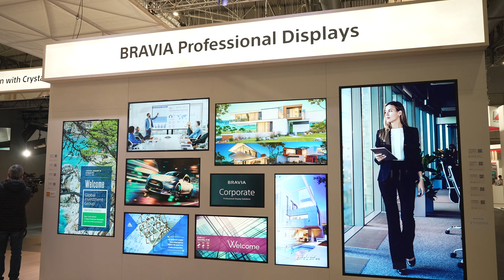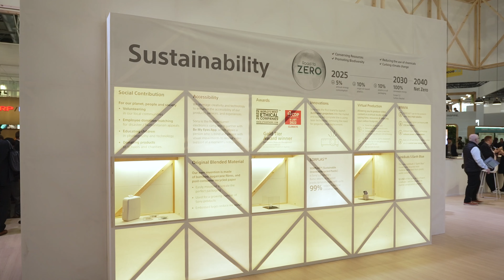Sony at ISE 2023 Virtual Tour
Welcome to the ISE 2023 Virtual tour. If you haven't managed to catch us in person yet, follow Damien Weissenburger, Head of Professional Displays and Solutions, as he shows you around our new stand and latest innovations.